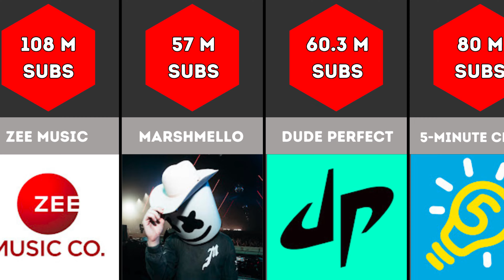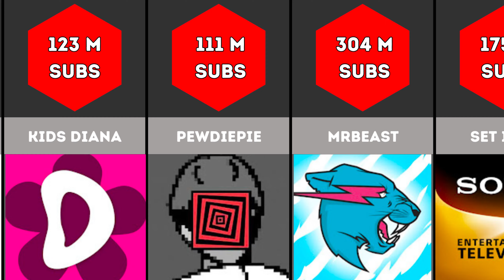Top Most Famous YouTubers in the World 2024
Explore the incredible world of YouTube stardom as we rank the top 16 most famous YouTubers who have captivated audiences around the globe. From engaging gamers and creative vloggers to inspiring educators and entertaining comedians, these content creators have turned their channels into global sensations.

🌟 Join us as we explore:

1. The unique content that each YouTuber is known for.
3. Their journey to fame and notable milestones.
4. Interesting facts and behind-the-scenes insights into their channels.